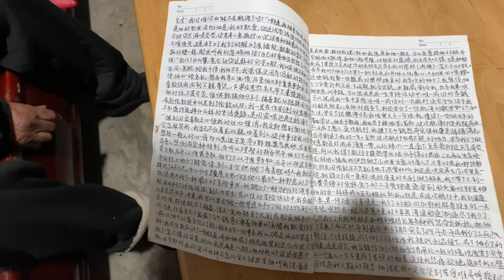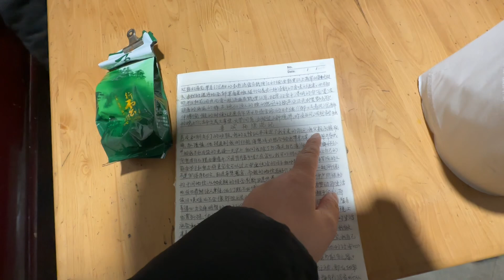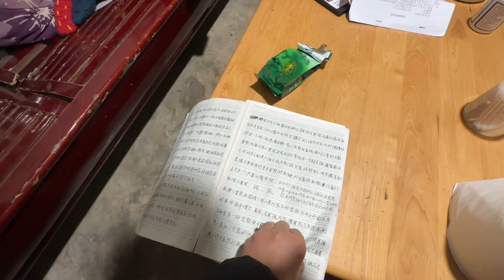当大陸爸爸說出我不渡你將來誰渡我？成都妹瞬間覺得五味雜陳感動的想哭！